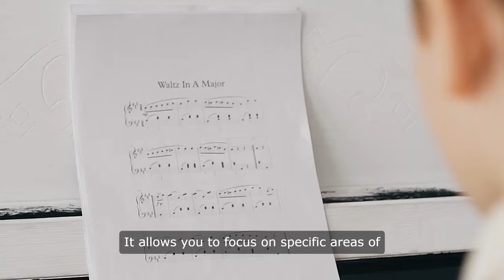The Benefits Of Practicing The Piano For Just 10 Minutes A Day!